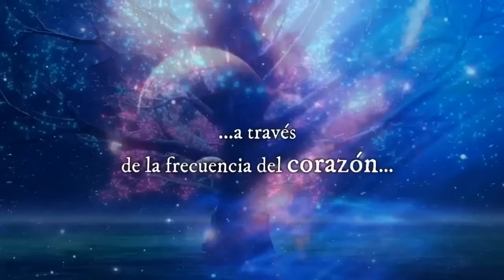💥podcast #40 SALTAR AL VACÍO Y CONFIAR EN TU SER con Nieves Martinez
SALTAR AL VACÍO Y CONFIAR EN TU SER con Nieves Martínez en Sintonía con el Ser
La importancia de confiar en uno mismo y en el proceso de la vida al tomar decisiones y enfrentar lo desconocido.
1. ¿Qué significa “saltar al vacío” en términos de confianza personal y espiritual?
2. ¿Por qué a menudo sentimos miedo de lo desconocido y cómo podemos superarlo al confiar en nosotros mismos?
3. ¿Cómo influye la rendición y el soltar el control en el proceso de confiar en la vida y en nuestro ser interior?
4. ¿Qué rol juega la vulnerabilidad en el proceso de tomar decisiones importantes y arriesgadas?
5. ¿Cómo podemos distinguir entre la voz del miedo y la intuición al enfrentar situaciones de incertidumbre?
6. ¿Qué beneficios puede traer el abandonar la necesidad de certezas y actuar desde la confianza en uno mismo?
7. ¿De qué manera saltar al vacío puede abrirnos a nuevas oportunidades que antes no habíamos considerado?
8. ¿Cómo podemos aprender a confiar en que el proceso de vida nos guiará hacia nuestro propósito más elevado?
9. ¿Qué prácticas o hábitos podrían ayudarnos a fortalecer nuestra confianza en el ser interior y en la vida misma?
10. ¿Cómo cambia nuestra relación con el miedo cuando decidimos saltar al vacío y confiar en que seremos capaces de enfrentar cualquier desafío?

Te contare  todo aquí
Valiosísima Información, Acompáñame, te veo bella alma

Música Original y edición de introducción del  video: Jezabel Martínez Fabra
Textos y voz intro Nieves Martinez

Facilitadora en Desarrollo Humano y comunicación con PNL y Coaching, Terapeuta Cuántica, Holística y escritora del libro "De la Adversidad a la Plenitud. Mi proceso de Sintonía con el Ser". En Amazon.
Gracias infinitas